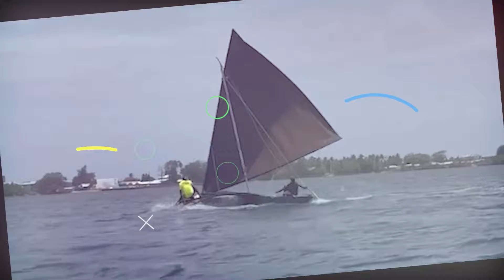Jemenei Day, Marshall Islands